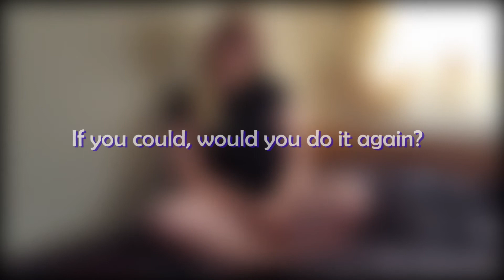WUL #5 : INTERVIEW OF ERASMUS STUDENTS IN LARISSA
Interview of erasmus student.
They will explain their daily life in TEI Larissa